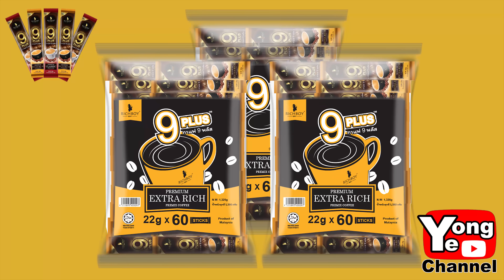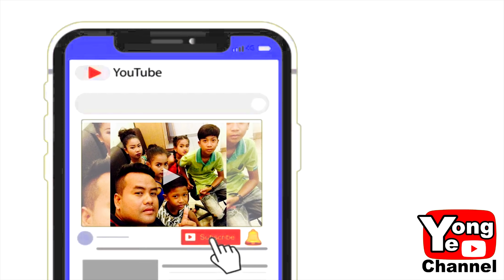ចាំមីងលាងទឹកអោយ​ ភាគ១​ ពី Coffee 9 Plus, New Comedy Clip from Rathanak Vibol Yong Ye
Our new Rathanak Vibol Yong Ye comedy clip today is "ចាំមីងលាងទឹកអោយ​ ភាគ១​ ពី Coffee 9 Plus ".